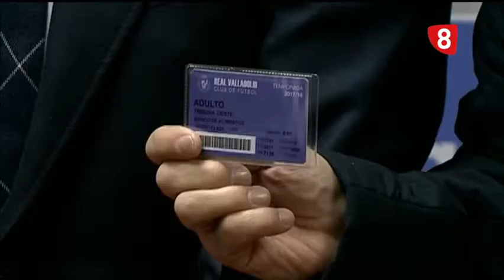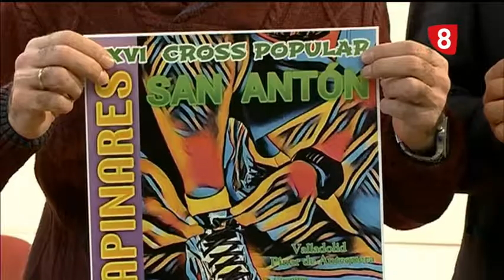Deportes 8 Valladolid Edición de tarde Viernes 12 de enero de 2018